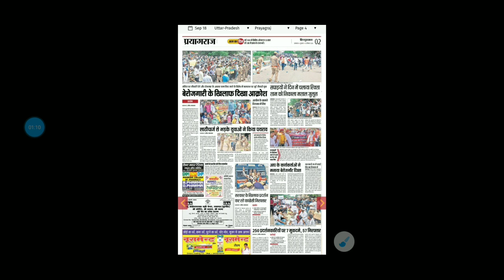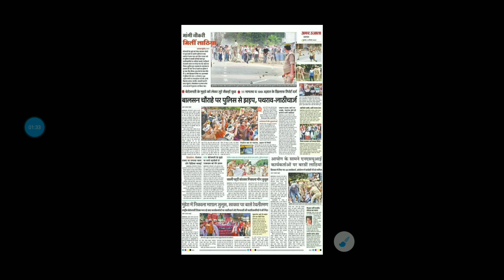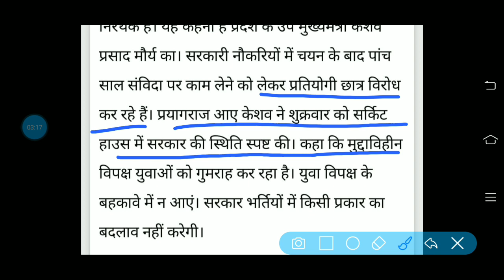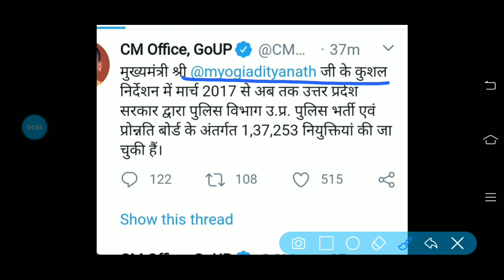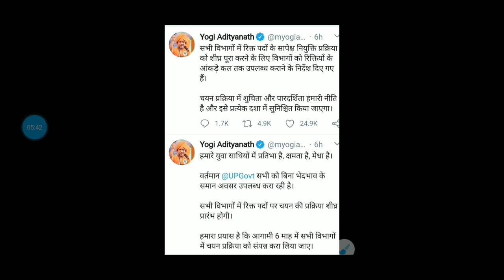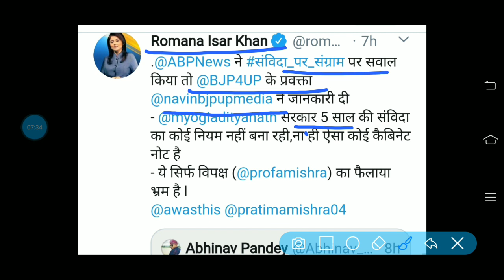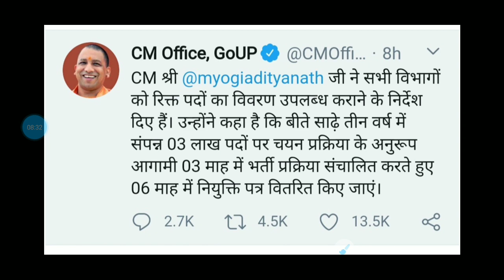UP GOVERNMENT // 5 साल सम्विदा कानून पर मोहर ?